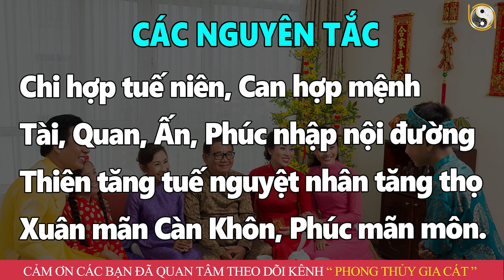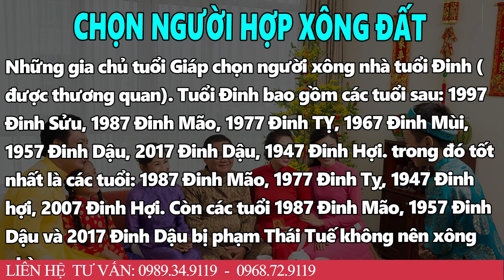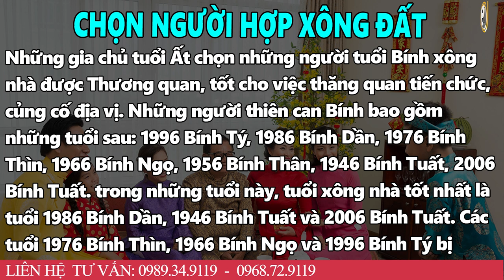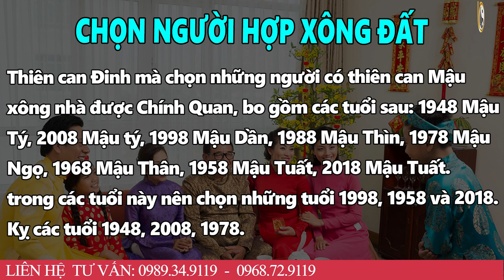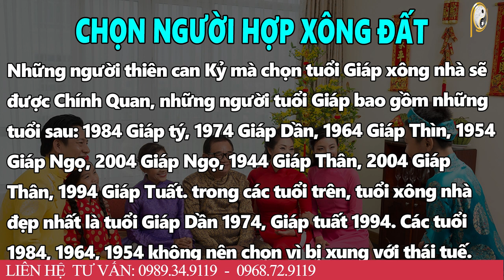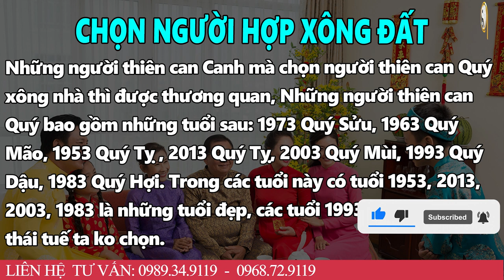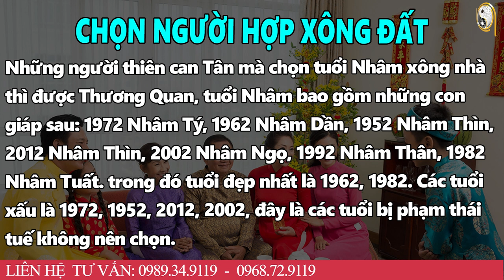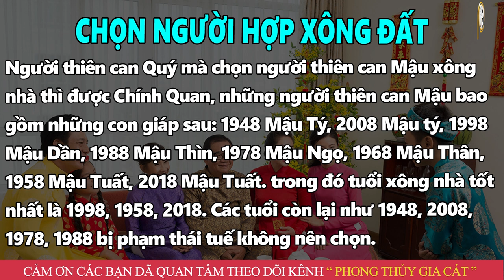Đúng Mùng 1 TẾT, Gia Chủ Chọn Tuổi Xông Nhà KIỂU NÀY Giàu NỨT VÁCH Dễ Dàng SẮM Nhà Tậu Xe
01. Linh phù giải hạn
02. Hồ lô hóa giải Ngũ Hoàng
03. Mai Hoa Phú Quý
04. Gương bát quái tinh cầu
05. Kim bài thái tuế 2023
06. Vòng tam hợp Dần Ngọ Tuất
07. Vòng tam hợp Thân Tý Thìn
08. Vòng tam hợp Hợi Mão Mùi
09. Vòng Tam Hợp Tỵ Dậu Sửu
10. Bát bảo tâm kinh
11. Minh Quang pháp bảo cầu
12. Minh Quang pháp bảo lục giác
13. Tỳ Hưu Lộc Tài (Đồng)
14. Tỳ Hưu Khai Vận ( Bạch Ngọc)
15. Bách Niên Tụ Tài ( tụ tài lộc)
16. Song long ngọc ấn ( ấn thăng quan)
17. Kim bài ngũ Lộ Thần Tài
18. Hồ lô bình an ( treo xe)
19. Móc khóa văn xương
20. Ống bút văn xương gỗ đào
21. Bút văn xương gỗ đào
22. Bút văn xương gỗ đào nhỏ
23. Hoa mai kim tiền ( mạ vàng )
24. Các vật phẩm phong thủy khác